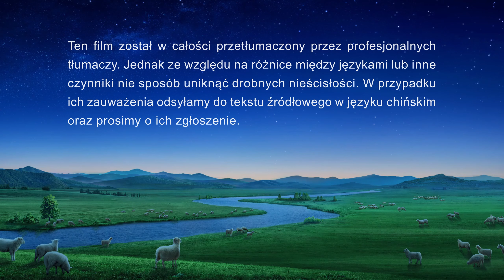Piosenka chrześcijańska | „Zbliża się Boży sprawiedliwy sąd nad całym wszechświatem”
Zaproszono Cię do dołączenia do grupy online, aby wspólnie o tym dyskutować.

Piosenka chrześcijańska | „Zbliża się Boży sprawiedliwy sąd nad całym wszechświatem” (Oficjalny teledysk)

Ⅰ
Gdy sprawiedliwy sąd zbliża się nieuchronnie do całego wszechświata,
wszyscy ludzie stają się nieśmiali i bojaźliwi,
bo w ludzkim świecie
sprawiedliwość jest niespotykana.
Kiedy pojawi się Słońce sprawiedliwości,
Wschód zostanie oświecony, a następnie cały wszechświat.
Jeśli człowiek potrafiłby wykonać Bożą sprawiedliwość,
nie byłoby się czego obawiać.
Nadszedł czas!
Bóg rozpocznie swe dzieło, będzie panował jako Król wśród ludzi!
Nadchodzi moment Jego powrotu! Za chwilę wyruszy!
Na to wszyscy liczą i tego właśnie pragną.
Bóg pozwoli całej ludzkości zobaczyć nadejście Jego dnia i z radością je powitać!

Ⅱ
Cały Boży lud czeka na nastanie Bożego dnia.
Czekają, aż Bóg przyniesie odpłatę całej ludzkości
i przygotuje jej przeznaczenie
w swej roli Słońca sprawiedliwości.
Królestwo Boga nabiera kształtu nad całym wszechświatem,
a Jego tron rządzi w sercach setek milionów ludzi.
Z pomocą aniołów
wielkie osiągnięcie Boga wkrótce zacznie przynosić owoce.
Nadszedł czas!

Ⅲ
Wszyscy Boży synowie i lud Boży z zapartym tchem
czekają na powrót Boga, tęskniąc za tym,
aby On połączył się z nimi, by nigdy więcej nie zostali rozdzieleni.
Jak niezliczona ludność Bożego królestwa
mogłaby nie biec ku sobie, świętując radośnie zjednoczenie Boga z nimi?
Czy za to spotkanie nie trzeba zapłacić żadnej ceny?
Nadszedł czas!

Ⅳ
W oczach wszystkich ludzi Bóg jest godzien czci
i wszyscy oni wyznają Go swymi słowami.
Co więcej, gdy Bóg powróci, pokona wszystkie siły wroga.
Nadszedł czas!
Bóg pozwoli całej ludzkości zobaczyć nadejście Jego dnia
i z radością je powitać,
z radością, z radością je powitać!